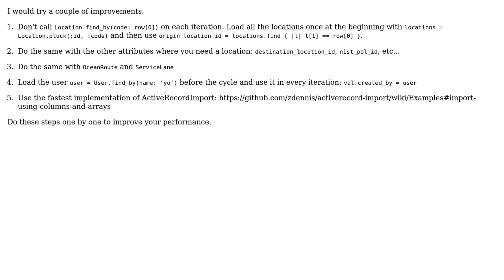Code Review: Imported data from CSV successfully, but slow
With thanks & praise to God, and with thanks to the many people who have made this project possible! | Content (except music & images) licensed under CC BY-SA | Music | Images & others | With thanks to user Do Tien user coorasse user 200_success and the Stack Exchange Network Trademarks are property of their respective owners. You are responsible for your own actions.